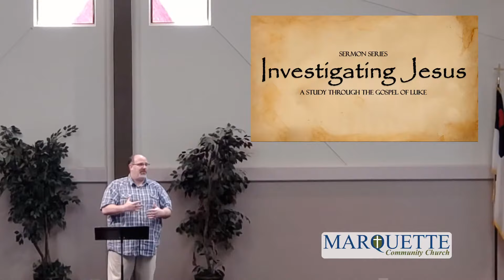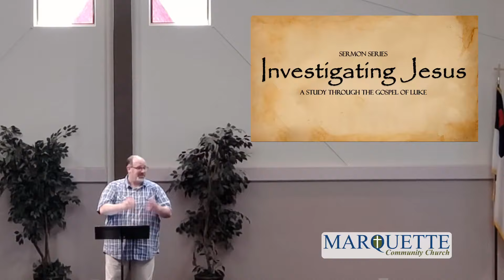The Jesus Follower's Success (Sermon-Luke 6:46-49)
Series: Investigating Jesus
Sermon: The Jesus Follower's Success (9:00)
Passage: Luke 6:46-49
Pastor Mike Vargo